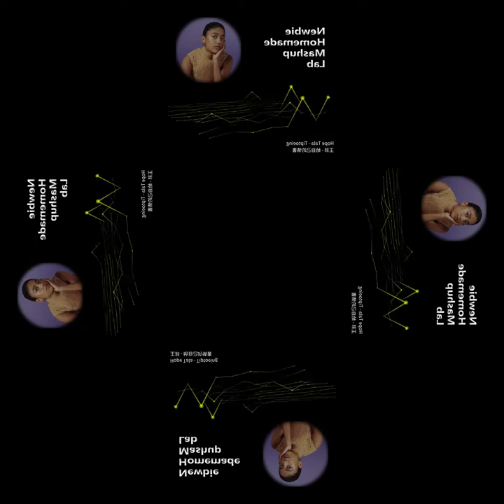[mashup] Hope Tala - Tiptoeing X 王菲 - 給自己的情書